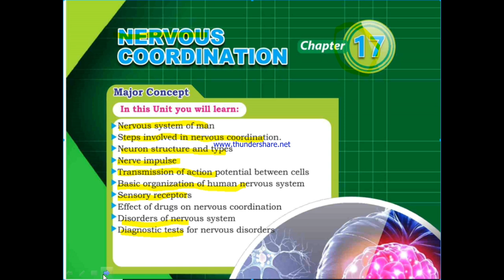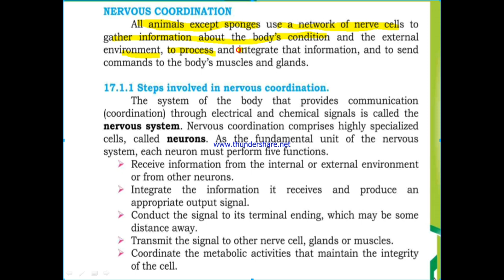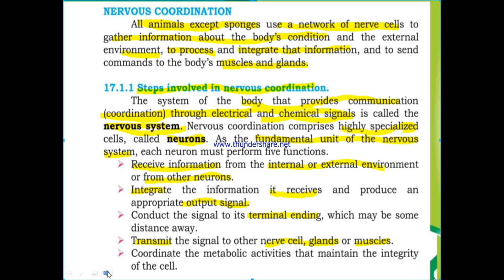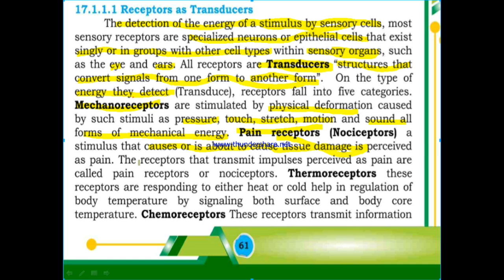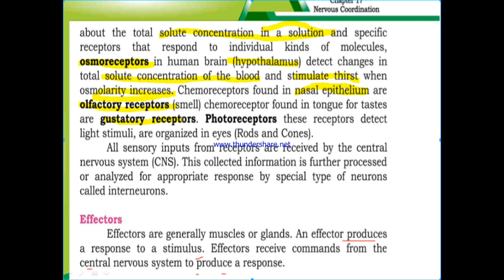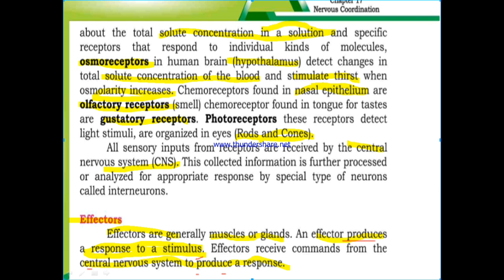introduction to nervous coordination|| inter Biology || Sindh text Book board